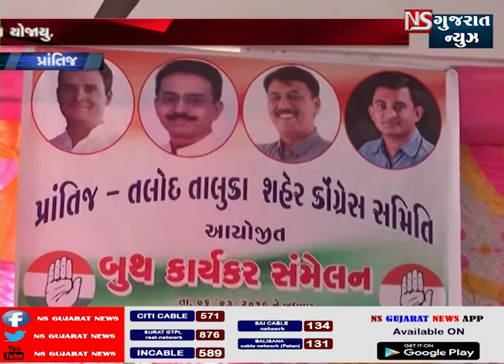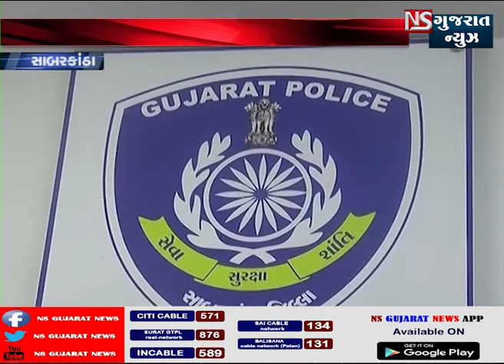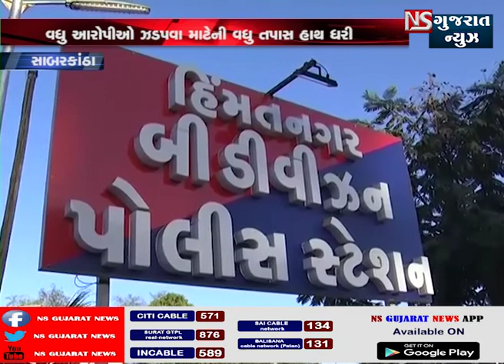KHABAR GUJARAT || NS GUJARAT NEWS